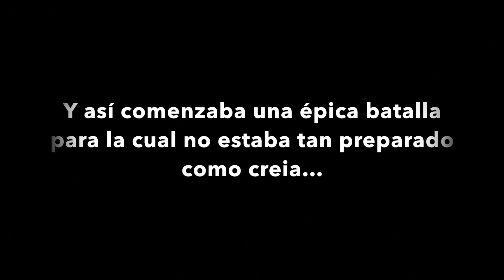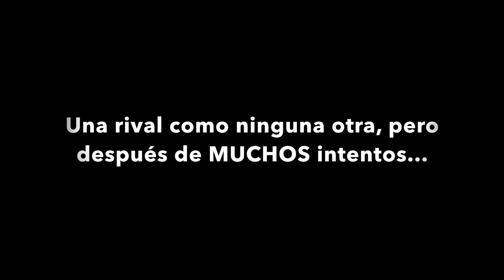GOD OF WAR RAGNAROK #35 - GNÁ LA TODA PODEROSA REINA VALQUIRIA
00:00 - GNÁ "LA REINA VALQUIRIA"
11:29 - ENDING